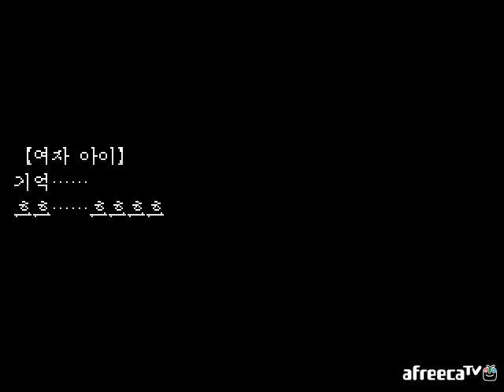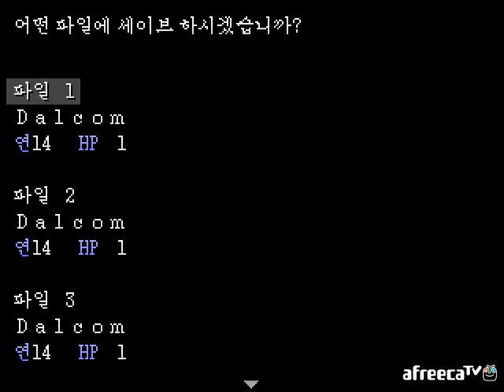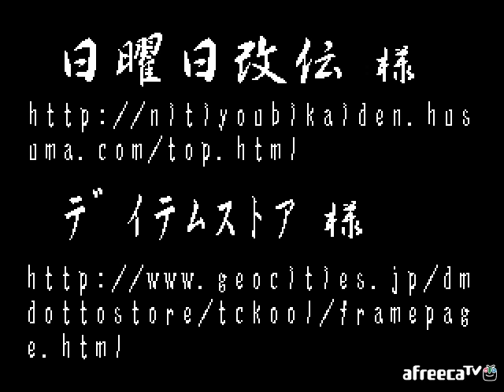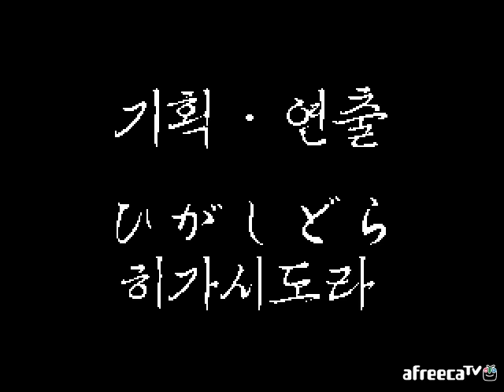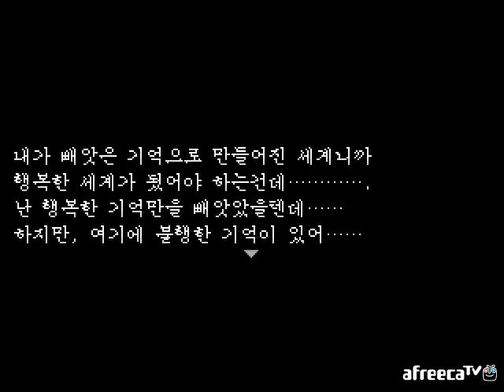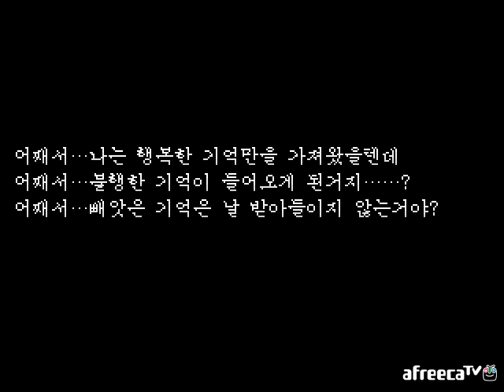[달콤] 기억소녀 만나지 못해서(記憶少女アエナクテ) - 3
140402 / 달콤의 기억소녀 만나지 못해서(記憶少女アエナクテ) 3화 영상!

원작자 : 히가시도라(ひがしどら)
한글화 : 다크루인(sos8447)